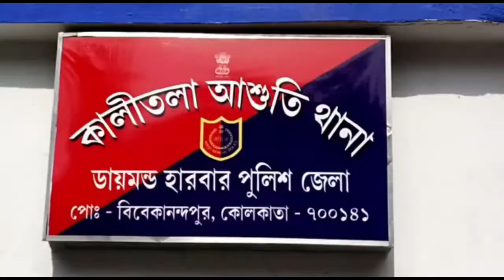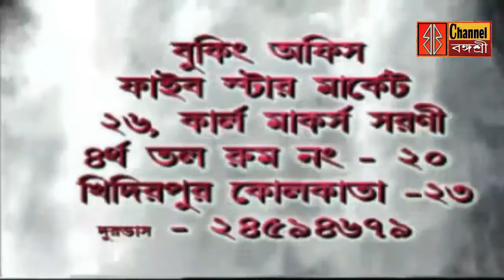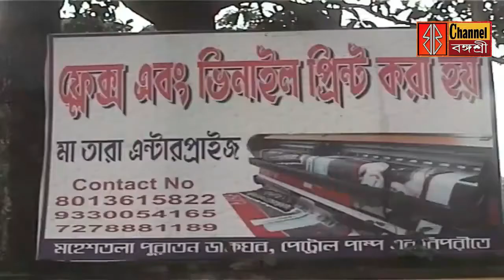বঙ্গশ্রী সংবাদ: ইয়ুঙ থঙ্ এ বঙ্গশ্রী/ একনজরে একাধিক সংবাদ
তথ্য মূলক প্রতিবেদন ও প্রতিদিনের সংবাদ দেখতে সাবস্কাইব করুন